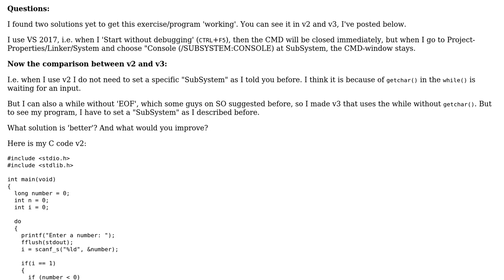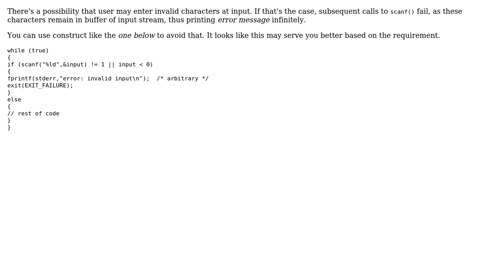Code Review: Counting digits of numbers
With thanks & praise to God, and with thanks to the many people who have made this project possible! You are responsible for your own actions.